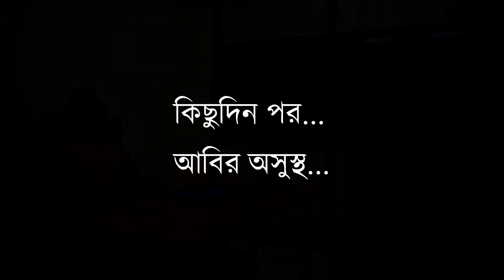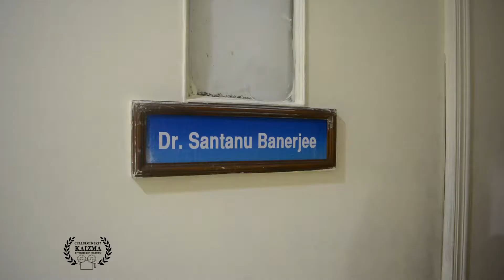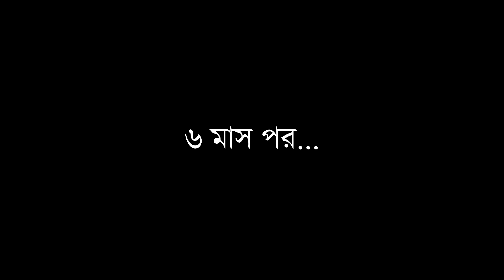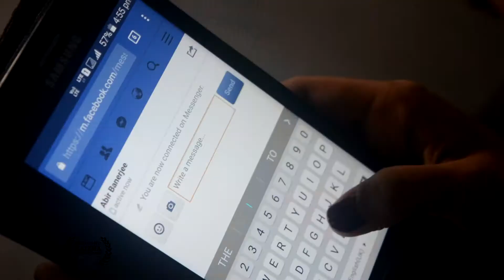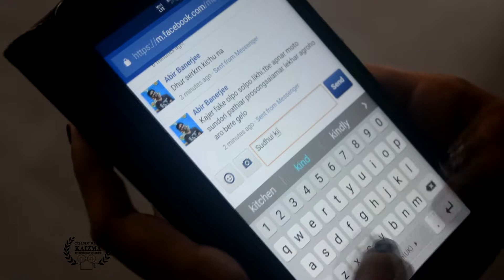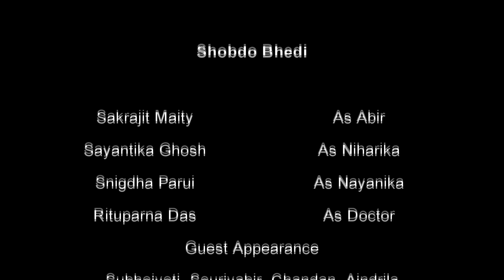Shabdo Bhedi | শব্দভেদী | Cinefest | Kaizma 217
Kaizma -the Annual Cultural event of College of Medicine and JNM Hospital, kalyani
Check our Social medial pages